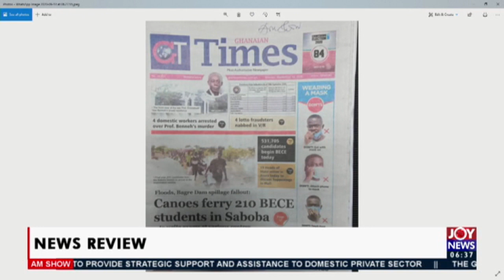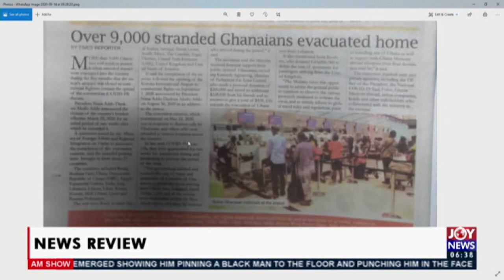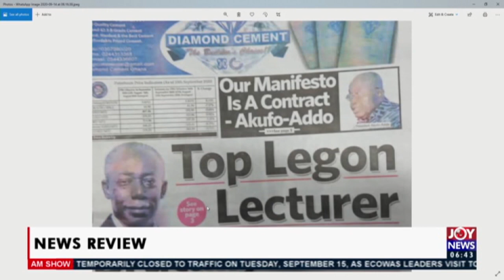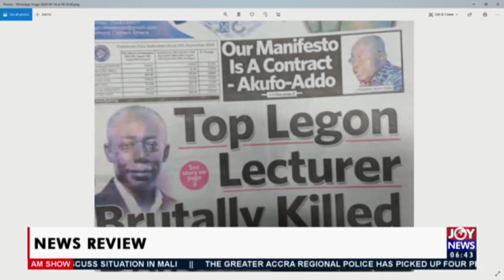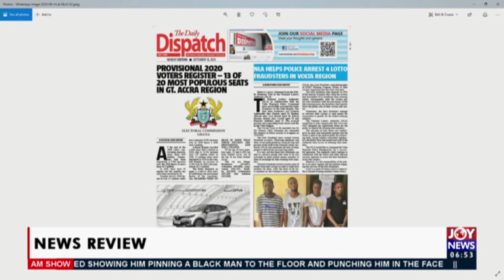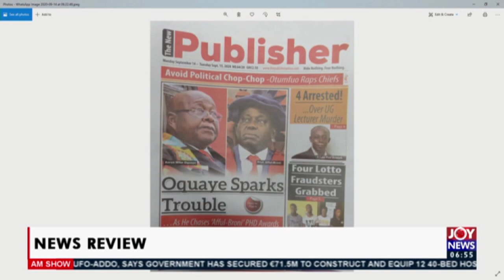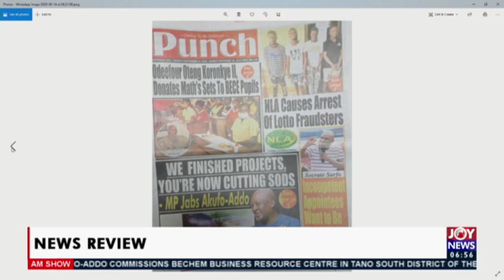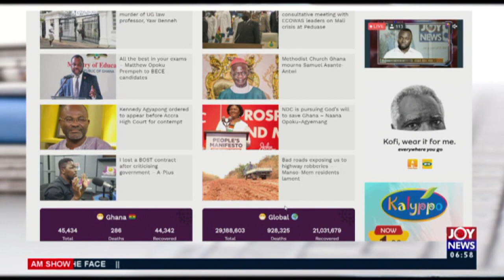Top Legon lecturer brutally killed - AM Newspaper Headlines on JoyNews (14-9-20)